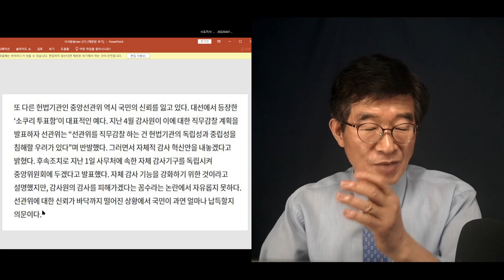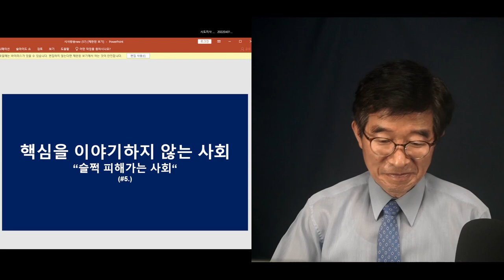권력의 끈이란게 / 나누어줄 것이 없으면, 급속히 와해되지요 / 이준석에게 덕본 사람들의 바이바이 [공병호TV]